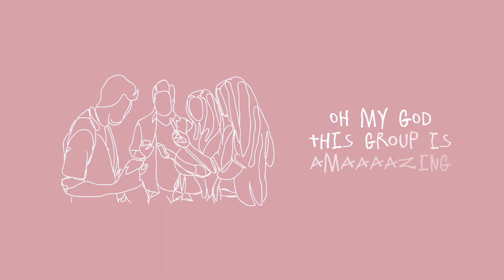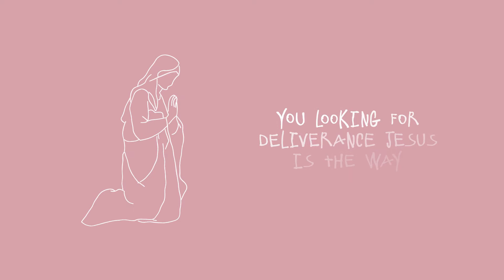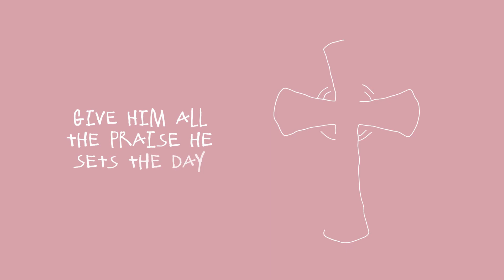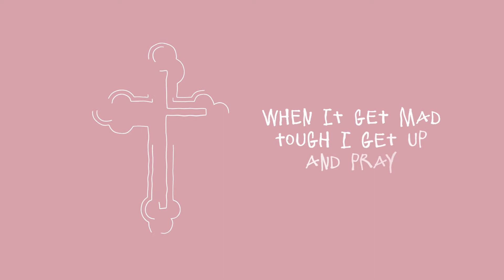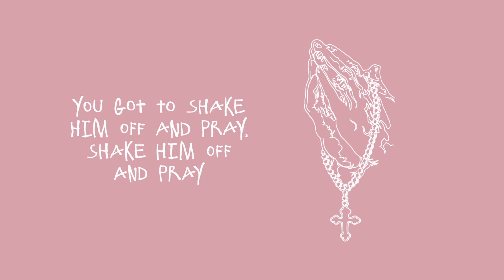2022 Gospel Rap TCODR Messengers - Get Up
🎉Welcome to The Church of Divine Revelation Family Worship Center YouTube Channel.🎉

Greetings to all from The TCODR Messengers. We are excited to release our newest song "Get Up". We hope no matter what season or hard time you are facing this song inspires you to push past adversity. Prayer will keep and save you, your loved ones and this nation. Be blessed in the Name of the Mighty and Powerful Name of Jesus.

🔋 Rumble: tcodrfwc
🌀Facebook: The Church Of Divine Revelation Family Worship Center 💒

Be Prepared to be:
💢 Set Free
💢Delivered
💢Healed
💯Renewed